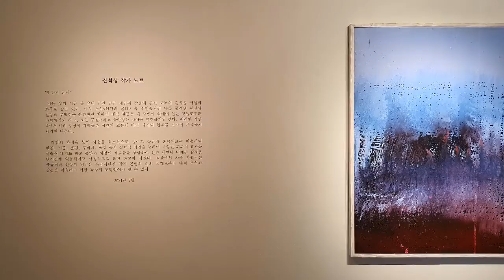2021.8.25-8.30 권혁상 개인전 인사아트센터6F 전북도립미술관 서울스페이스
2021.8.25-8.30 권혁상 개인전 인사아트센터6F 전북도립미술관 서울스페이스